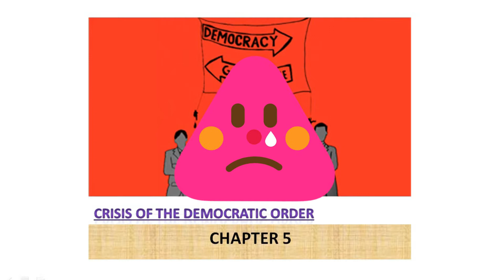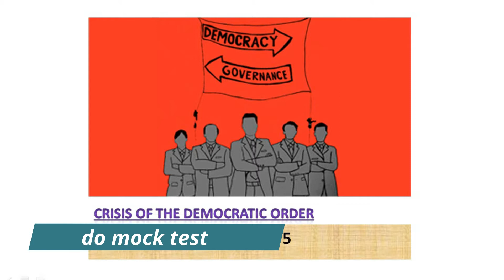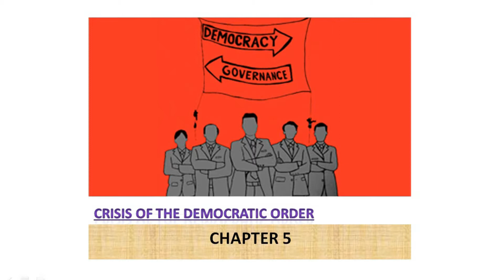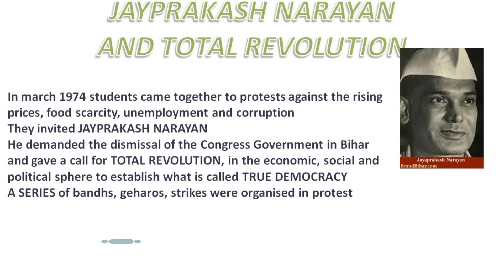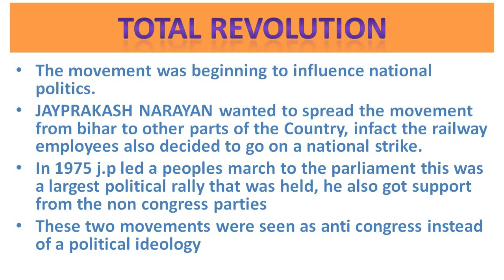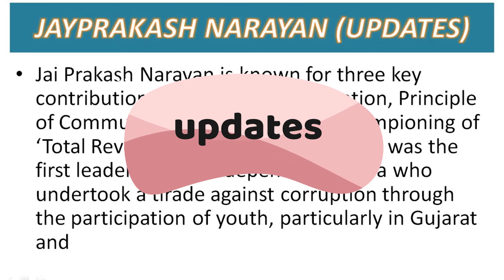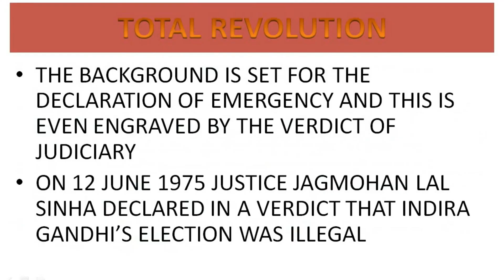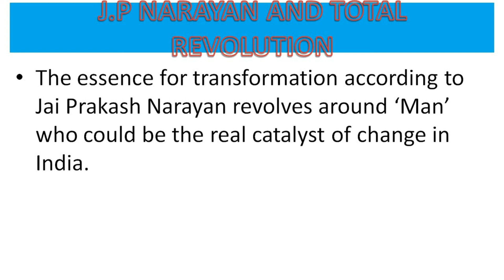Jayprakash Narayan And It's Total Revolution, Class 12 Political Science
Hello All

Welcome Back

This Video includes the extended and the added content relating to the role of Jayprakash Narayan and how he wanted a total revolution.